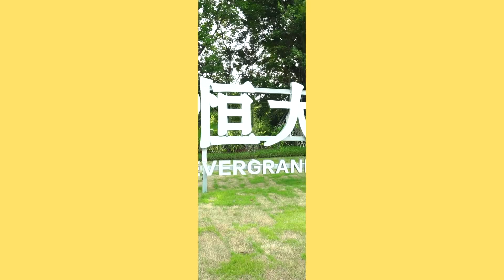【灣區博士沈永年｜大灣區玩樂｜恒大泉都】港青講楚大灣區｜8個年青人分享｜吃喝玩樂生活感受｜恒大泉都（終結篇）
2021年7月2日拍攝
博士好介紹，AAA國家級旅遊景區
江門恆大泉都温泉度假別墅
飲茶食點心、打籃球、戶外悠閒設施，日日玩不完！

 @VPlus大灣區筍盤王【肇慶置業 | 肇慶樓盤 | 肇慶買樓】保利時光印象 | 罕有79方3房細積 | 行路1分鐘到商場 | 保利品牌信心保證 | 均價9000元/㎡起

🏚歡迎蒞臨總店：九龍荔枝角長沙灣道932號興迅廣場9C（荔枝角地鐵站C出口直行200米）
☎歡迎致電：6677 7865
🏚中環豪宅旗艦店：香港中環德輔道中88-98號中環88二樓全層
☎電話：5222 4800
🏚沙田分店：沙田車站圍一號連城廣場7樓725號舖
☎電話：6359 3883